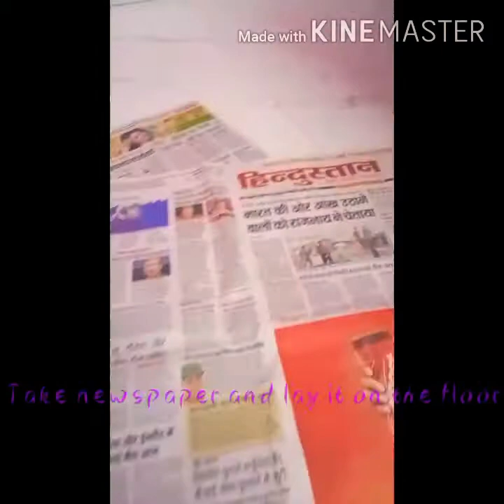DIY Wax Flowers💮// Convert a tree branch into this eye catching decor piece.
Hlww Everyone...
Convert the ordinary tree branch into an eye catching decor piece..

FOR THIS YOU NEED-:
 Tree branch
Some acrylic paints
 Paint brush
A plate
 Some Candlestick
Crayons